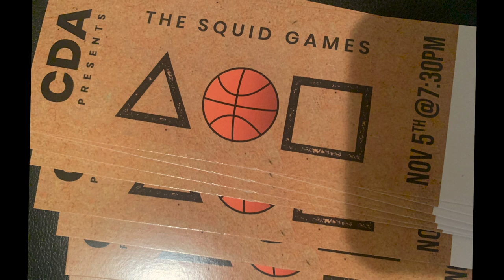Clear Da Air BBT *SQUID GAMES*- Jay Will 4TK V.S Rell (11/5/2021)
SQUID GAMES!!
BIG SURPRISE OUTCOME! Watch until the end of the video to see!
Brooklyn based Basketball event that brings out the best ballers in NYC!!
Clear Da Air Presents...
Call Outs
2 random ballers play 1v1 for the respect and their pride!!

If you or a baller you know would like to participate hit us up on Instagram to set up a 1v1 or 2v2!! All skill levels and men and women are both welcomed!!

Shoutout everyone for the constant support and love!